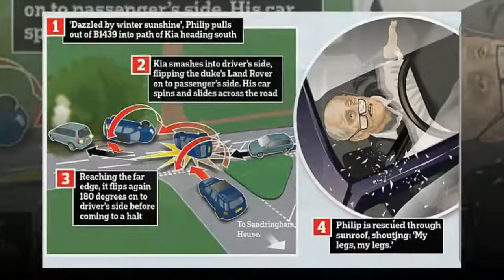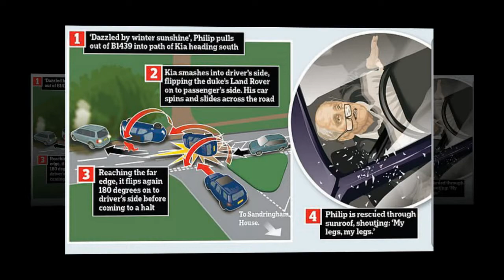Fans angry when discovering The Queen and Prince Philip are not the only royals to avoid seatbelts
(Un)buckled-up Palace! How the Queen and Prince Philip are not the only royals to steer clear of seatbelts - as Meghan, Kate and younger Windsors are driving change by routinely wearing them